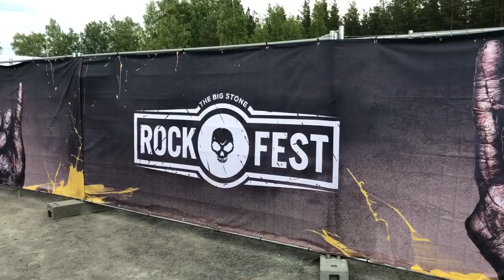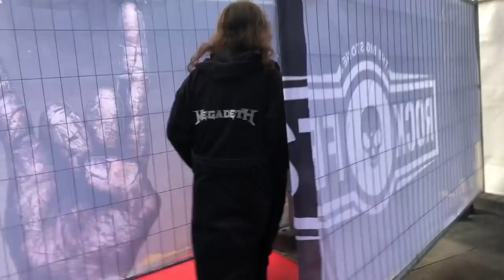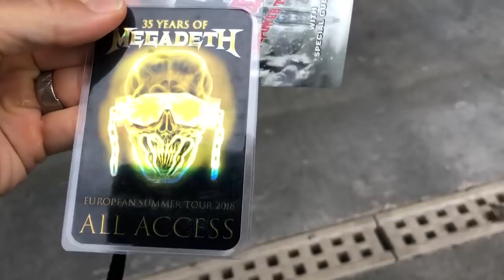Daddy at Work - Megadeth European Tour 2018 Part 2 [legendado]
A little bit of my life on the road. Enjoy!
Edited by: Alexandre Montenegro